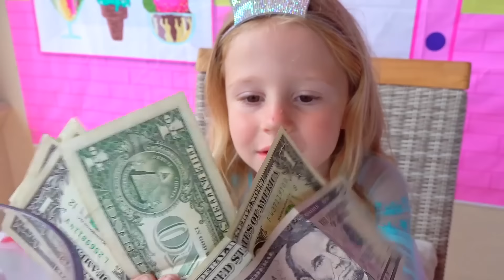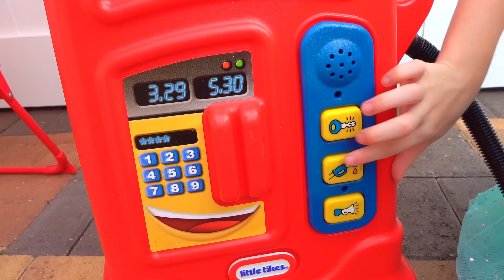Nastya ve Baba parlak, renkli pırıltılarla balçık yapar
Nastya yeni bir pembe prenses arabası almak istiyor ama parası yok. Nastya'nın kendi balçık dükkanını yaratma fikri vardır. Nastya babasına parlak, renkli pırıltılarla güzel Slime yapmayı öğretti.